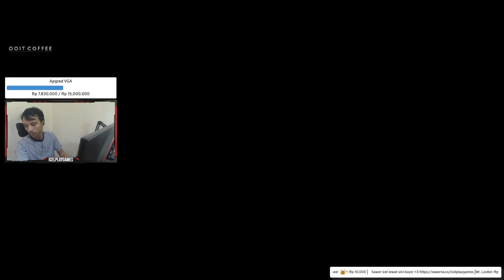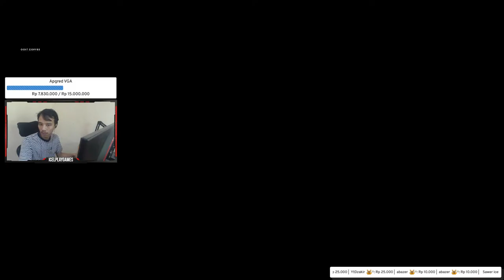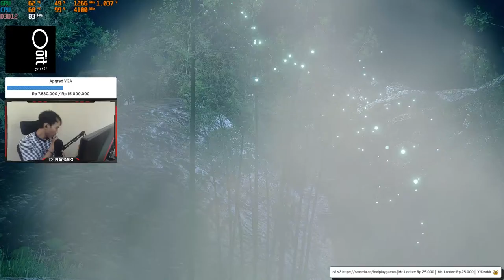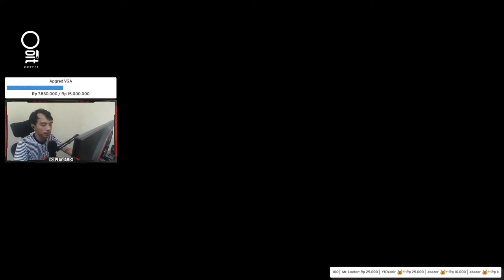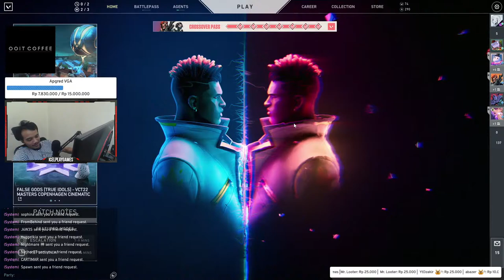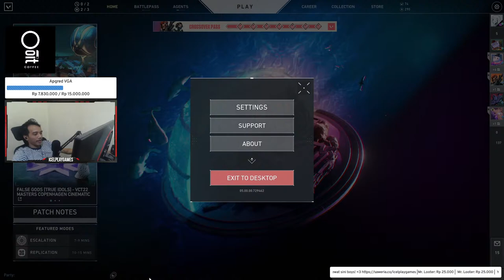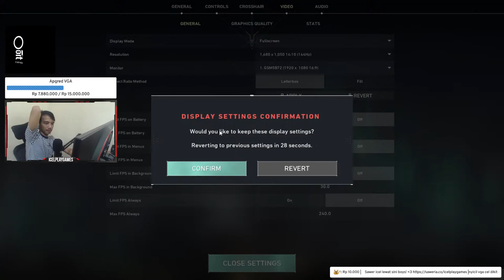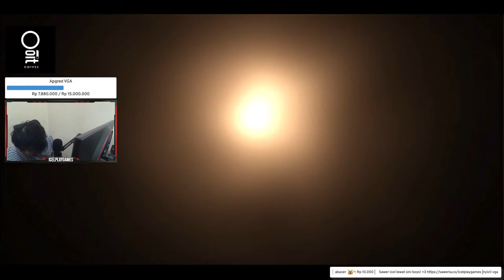🔴 Funrated aja lah yok valorant mabar kita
Livestream Moderator
Lukky Wijaya
D H W
erlangga satria
Jade Putra
Benedict Andrew
Kevin Bifadlika
Aris Fadilla
Yamedeh Kudedeh
Andro
NandaPooh
Azzura

Gaming Gear
Razer Deathadder V2 x Hyperspeed
Keyboard Tecware Phantom Brown Switch
Headset Razer Kraken 7.1 V2 & KZ ZS10 Pro

RX 480
16gb 3200mhz
Monitor LG 24GL600F 144hz & LG Flatron e2241 60Hz

icelplaygames live gaming indonesia valorant reyna jett sage fracture valorant indonesia apex legends